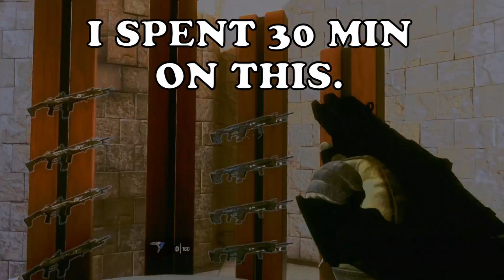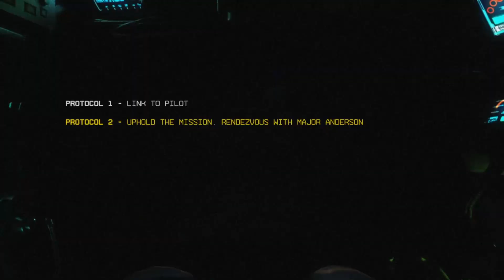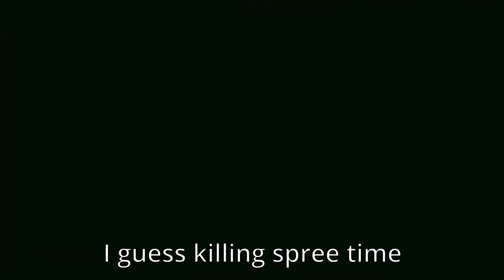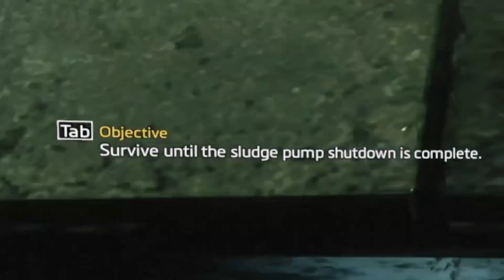Giant robots activate my neurons | Titanfall 2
Witness thy footage of where I try my best not to play horribly in a campaign game of Apex Legends 2.